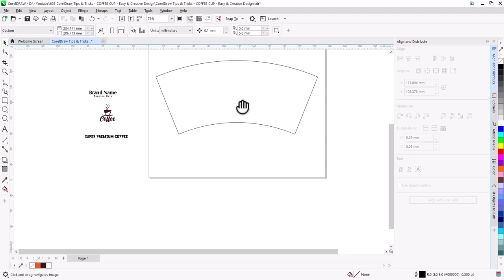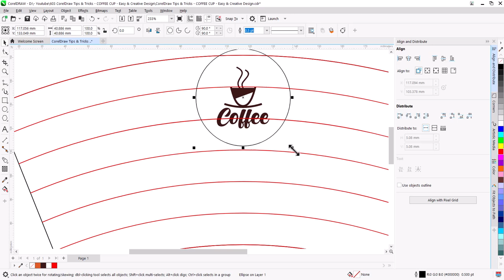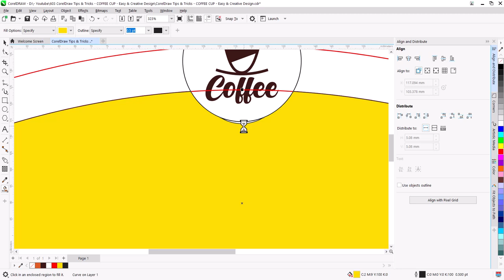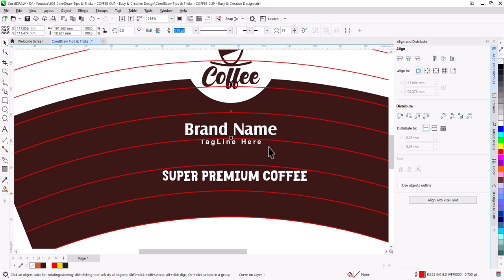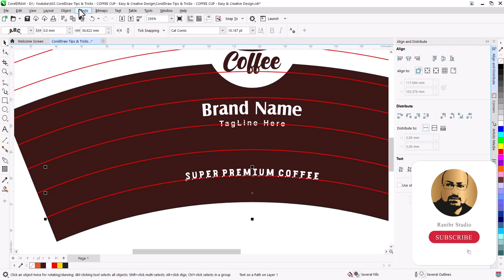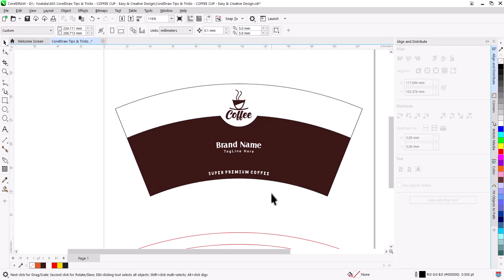FAST and SIMPLE PAPER CUP Sleeve Design Tutorial with CorelDraw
Learn How to Arrange Elements the right way